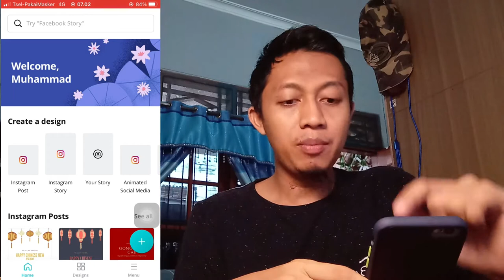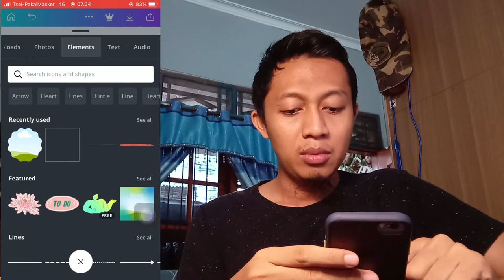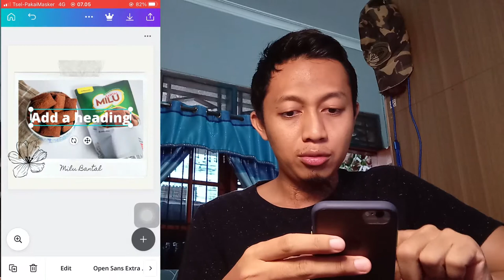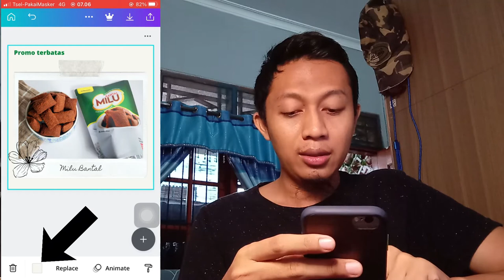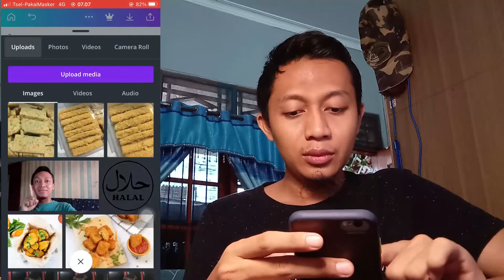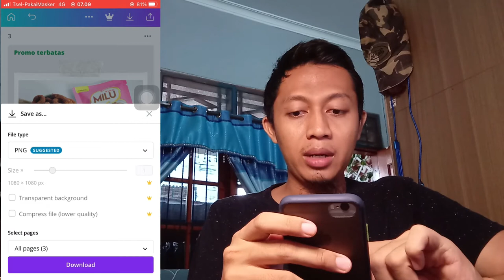Cara Membuat Poster Untuk Jualan Online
Ini biasa anget gue lakuin di waktu2 senggang ketimbang komen gak guna di akun orang..hehe

Terima Kasih.